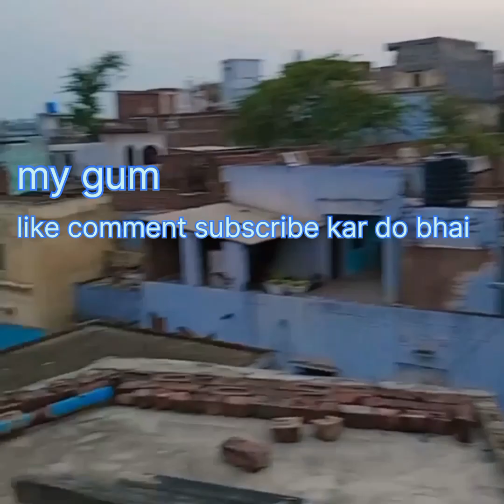Aaj apni player ko bhi navadiya#😍😍@NIkkuVlogz